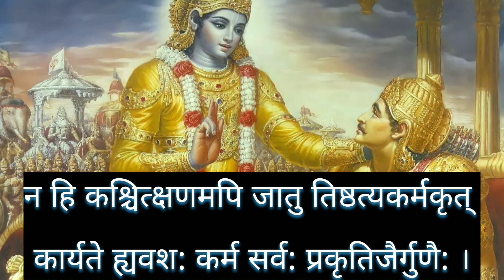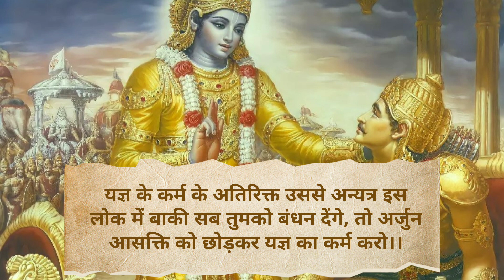shrimadbhagwatkatha कैसे कर्म मनुष्य को सभी बंधनों से दूर रखते हैं?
Geeta book by Acharya Prashant